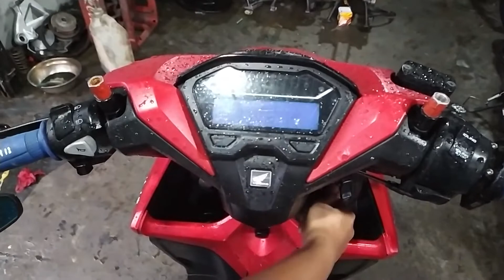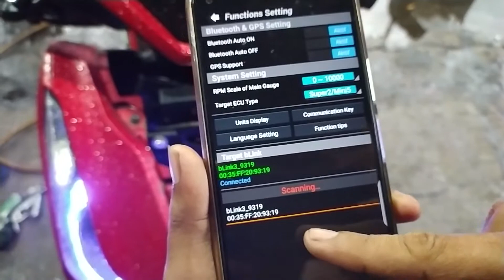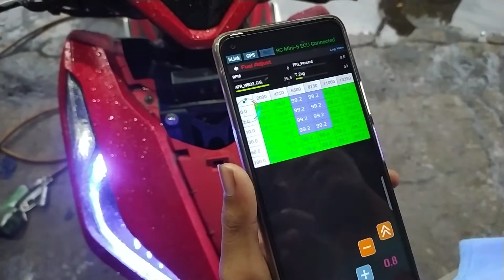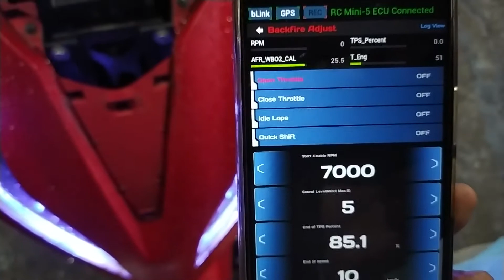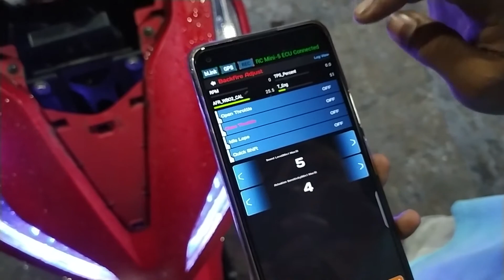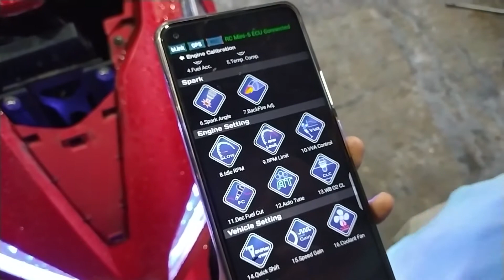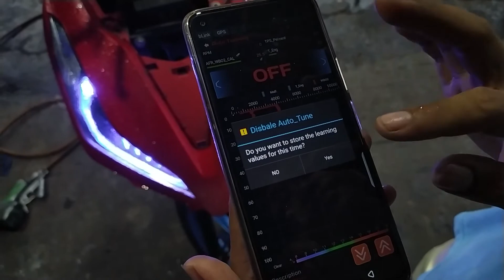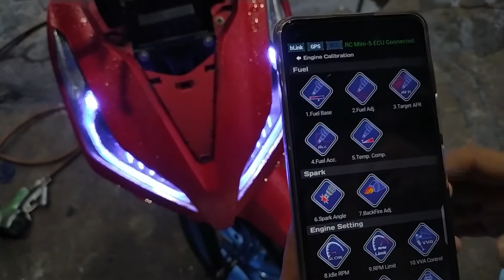Cara Setting ECU RC MINI di Motor Vario 150 dengan Android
Vario 150 Keyless Upgrade ECU RC MINI.

Untuk Ecu nya, temen-temen bisa mendapatkannya di toko-toko online atau langsung ke Toko kepercayaan temen-temen sendiri.

Ambil jika bermanfaat lalu dibagikan
Engine, Fuel Injection, Matic, Etc.